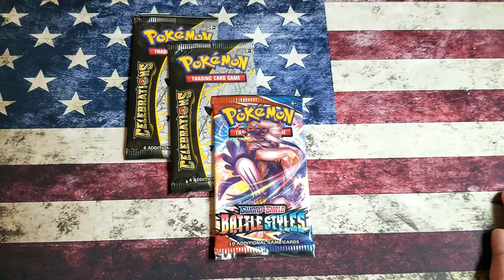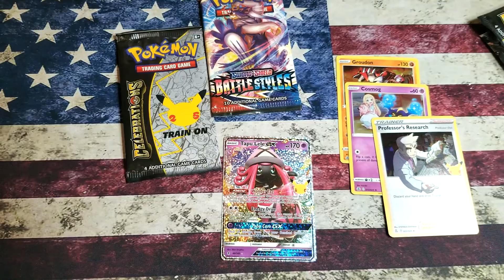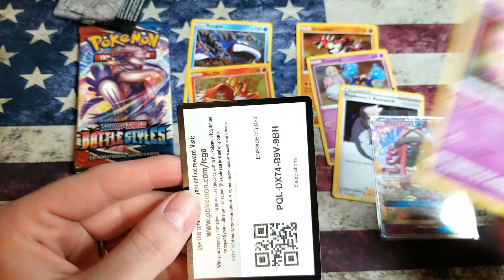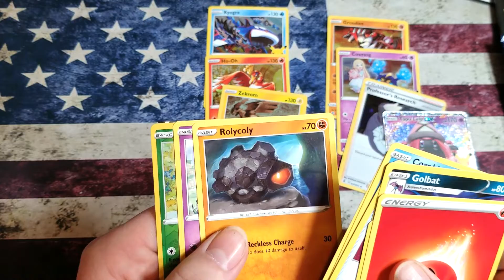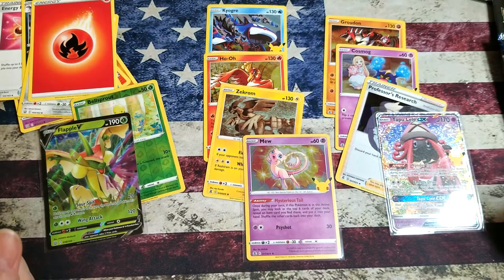Poke'Monday Celebrations and Battle Styles RIP!!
Welcome to Poke'Monday folks.. Hope you are enjoying this journey of me trying to put Celebrations together.. Maybe i can hit one of the Big 3 Poke'mon.. If you are looking for anything that i have opened on my channel, please feel free to contact me.. I'm still trying to put Celebrations together.. Thank you for watching..

Email under "About"